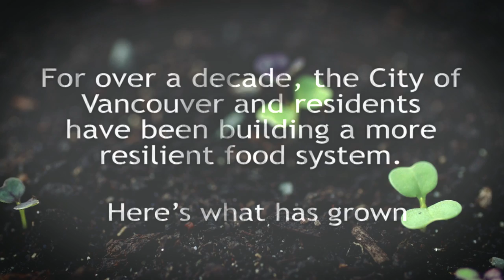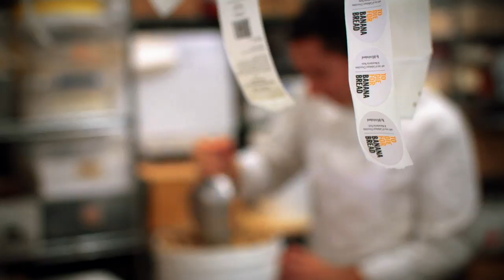City of Vancouver Food Strategy: What Feeds Us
Launched in January 2013, the City of Vancouver’s Food Strategy represents the culmination of over ten years of policy, planning and community organizing towards the creation of a healthy, just and sustainable food system. None of this would be possible without the creativity and dedication of countless individuals, community groups, and local businesses. This video highlights some key areas that have made a big impact in Vancouver.

City of Vancouver: Thien Phan, Wendy Mendes, James O’Neill
Film Maker: Farzine MacRae, MacRae Multimedia (macraemultimedia.ca)